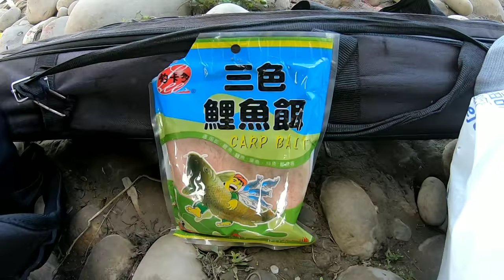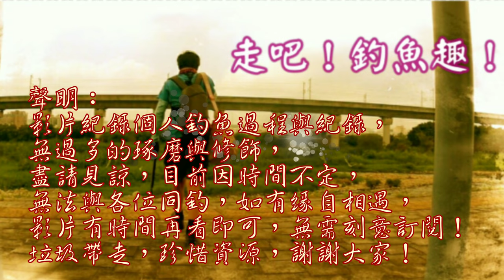跟一群外勞一起釣魚，會發生甚事！？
可以留言分享你與外勞一起釣魚釣經驗，看看有何神奇事情發生！還有今天用一包三色餌，只是打開是味道怪怪的…